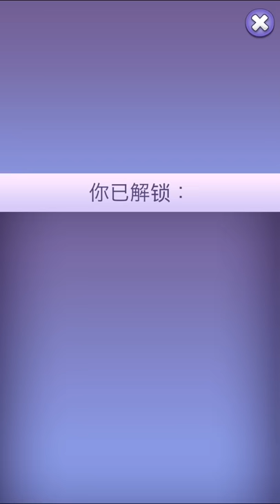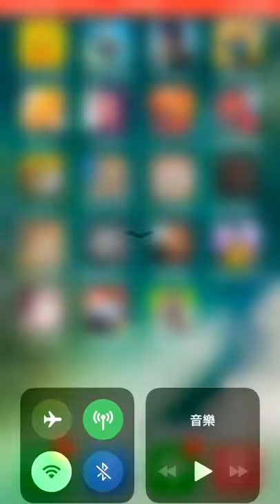【湯姆貓泡泡射手】手機遊戲試玩介紹&攻略